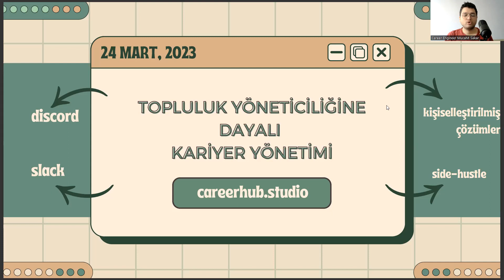Turizm ve Otel İşletmeciliği Mezunları İçin Gelecek Odaklı Kariyer Önerisi: Topluluk Yöneticiliği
bilgisayar programcılığı,
sivil hava ulaştırma işletmeciliği,
turizm ve otel işletmeciliği maaşı 2022,
turizm ve otel işletmeciliği maaşı 2023,
dış ticaret bölümü,
ege üniversitesi,
ea bölümleri,
turizm ve otel işletmeciliği taban puanları 2022,
turizm ve otel işletmeciliği taban puanları 2023,
turizm ve otel işletmeciliği puanları 4 yıllık 2022,
turizm ve otel işletmeciliği puanları 4 yıllık 2023,
turizm ve otel işletmeciliği 4 yıllık taban puanları 2022,
turizm ve otel işletmeciliği 4 yıllık taban puanları 2023,
yök atlas,
radyo ve televizyon programcılığı,
osy,
sağlık kurumları işletmeciliği,
ösym,
turizm ve otel işletmeciliği taban puanları 4 yıllık,
spor yönetimi,
dış ticaret,
turizm ve otel işletmeciliği taban puanları,
turizm işletmeciliği taban puanları,
2 yıllık turizm ve otel işletmeciliği,
2 yıllık bölümler,
turizm ve otel işletmeciliği maaşı,
turizm ve otel işletmeciliği sıralama,
aöf turizm ve otel işletmeciliği,
turizm rehberliği,
turizm ve otel işletmeciliği kaç yıllık,
yök atlas,
akdeniz üniversitesi,
turizm ve otelcilik taban puanları,
anadolu üniversitesi,
dış ticaret,
bilgisayar programcılığı,
dış ticaret bölümü,
ege üniversitesi,
ea bölümleri,
yök atlas,
osy,
sağlık kurumları işletmeciliği,
ösym,
spor yönetimi,
dış ticaret,
2 yıllık turizm ve otel işletmeciliği,
2 yıllık bölümler,
turizm rehberliği,
yök atlas,
akdeniz üniversitesi,
anadolu üniversitesi,
dış ticaret,bilgisayar programcılığı,
dış ticaret bölümü,
ege üniversitesi,
ea bölümleri,
yök atlas,
osy,
sağlık kurumları işletmeciliği,
ösym,
spor yönetimi,
dış ticaret,